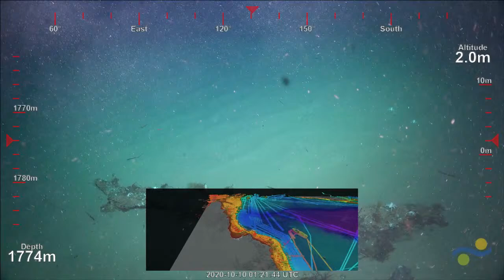ROV SuBastian Dive 396 - Rodda Canyon, Australia - FK200930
Join RV Falkor and ROV SuBastian for the fourth dive of the Northern Depths of the Great Barrier Reef expedition. Today we are exploring the side walls of Rodda Canyon in the northern Great Barrier Reef, seaward of Princess Charlotte Bay. A dive across the canyon axis will reveal the type of sediments on the canyon floor. We will use the high resolution cameras and robotic arm of ROV SuBastian to observe and collect samples of the geology and organisms from the canyon side walls. The dive will end at the crest of the ridgeline at the top of the canyon side wall.
This ROV Dive is part of the second leg of our expedition to explore the Northern Depths of the Great Barrier Reef, led by Dr Robin Beaman from James Cook University, with a science team of national and international collaborators.